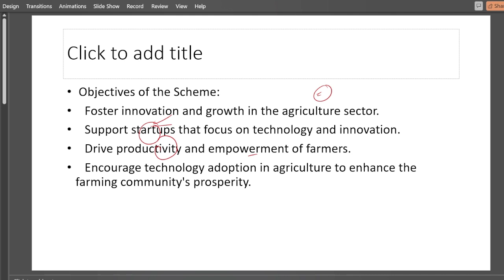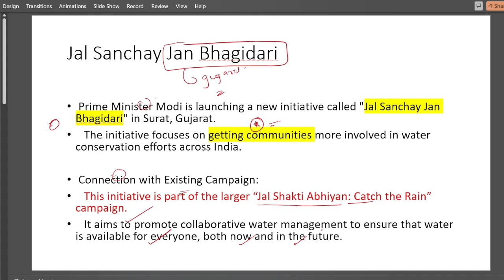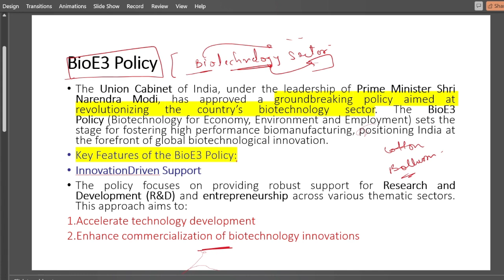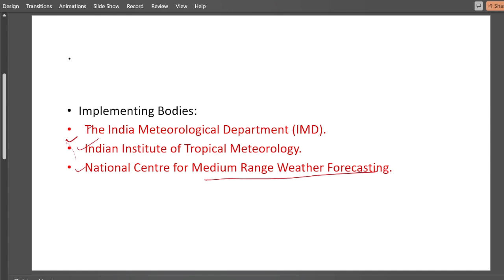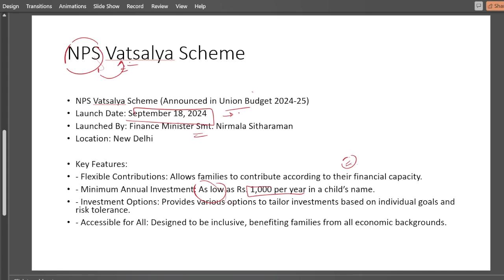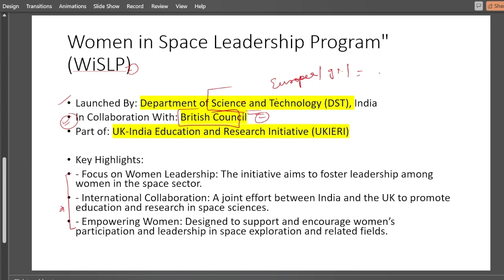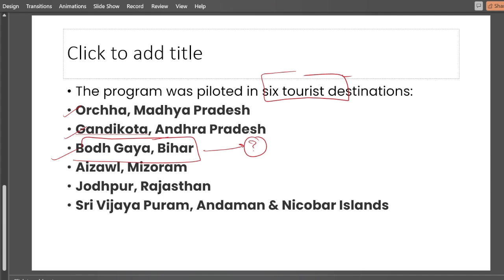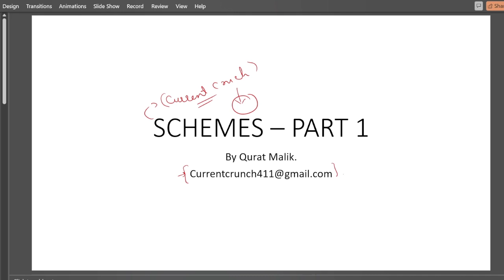SCHEMES currentaffairs currentaffairstoday jkpsc